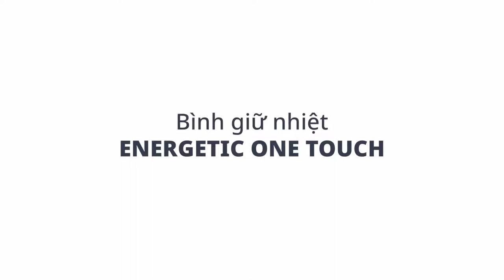Bình Giữ Nhiệt Lock&Lock [LocknLock] Energetic One-Touch 550ml LHC3249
Bình Giữ Nhiệt Lock&Lock Energetic One-Touch 550ml LHC3249 (4 màu)
- Thương hiệu: Chính hãng Lock&Lock (Logo mới Locknlock)
- Dung tích: 550ml
- Chất liệu: Thân bình bên trong: Inox cao cấp 316, thành ngoài Inox 304, Nắp: nhựa PP, Gioăng & miếng lót đế: silicone
- Xuất xứ: Trung Quốc
- Nhập khẩu chính hãng Lock&Lock Việt Nam
- NẮP MỞ MỘT CHẠM DỄ DÀNG: Đẩy sang trái để mở khóa đồng thời mở nắp
- Miệng cốc rộng: Dễ dàng thêm đá viên và chùi rửa bên trong
- Miếng lót đế Silicone: Chống trơn trượt và giảm tiếng ồn
- Thân cốc nhám mờ: thoải mái dễ chịu khi chạm vào
- Thép không gỉ 316L bên trong được chọn lọc: Lớp ruột cốc liền khối,không bị ăn mòn và có khả năng chống axit và kiềm mạnh hơn
- Khả năng giữ nhiệt tốt: trong điều kiện nhiệt độ môi trường là 20 độ C -/+ 5 độ C, khi đổ nước nóng 95 độ C vào bình thì sau 6h, nhiệu độ của nước còn 52 độ

♥ Shop xin chân thành cảm ơn ♥